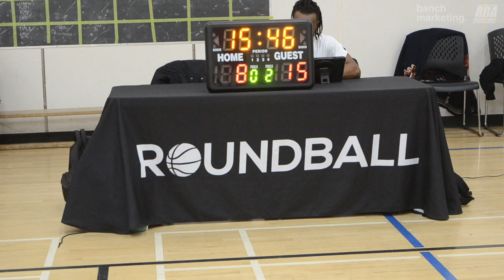2024 Vancouver Winter Comp League - GoHawks vs Best BC - Roundball BC Mens Basketball League